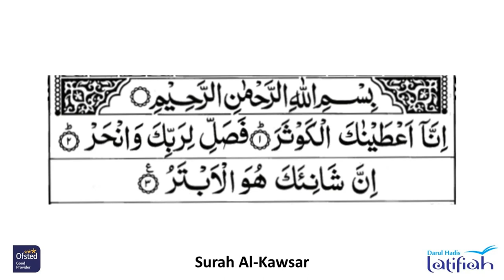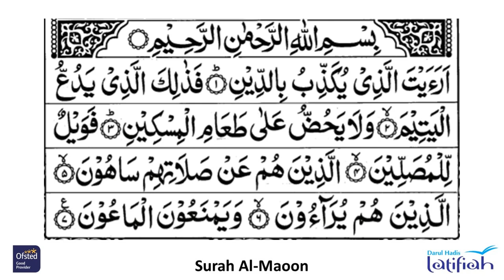Darul Hadis Latifiah - Practice your Qirat and Tajweed 3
In this video, Hafiz Maulana Anhar Ahmed recites Surah Al-Kawsar and Surah Al-Maoon. Please listen and recite after him to improve your Qirat and Tajweed.